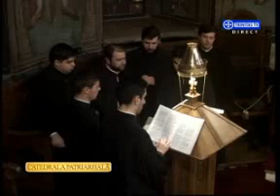Denia Acatistului Bunei Vestiri (2/2). 27.III.2015